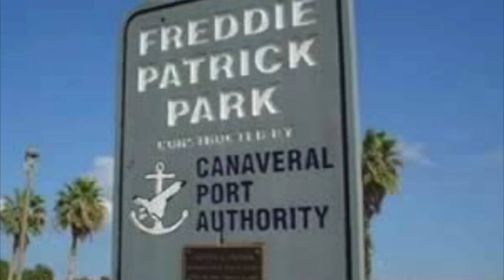#18 Cape Canaveral (team laughter as dolphins come into the bay)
#18 Cape Canaveral, May 22, 2023
22 Florida Harbors Coastal Gateways Worship - PrayerLink assignment
PrayerLink.US